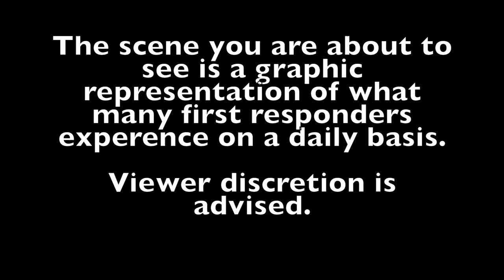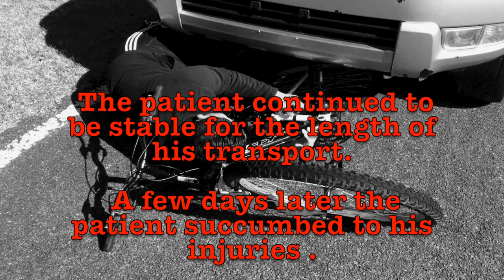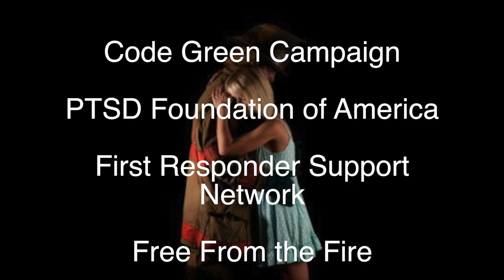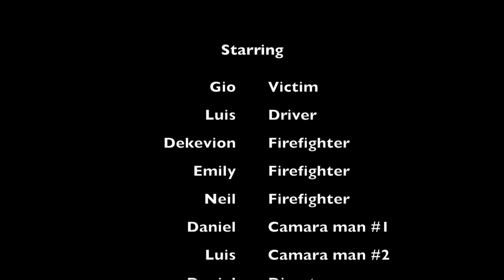First Responder PTSD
This is a dramatic representation of a scene that first responders commonly see, as well as the effects it leaves on them.